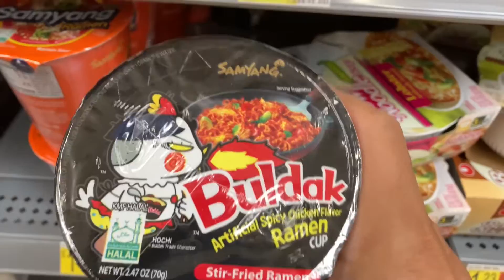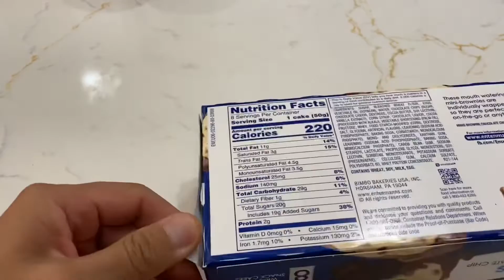Five foods from the market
I try five different foods from the market.